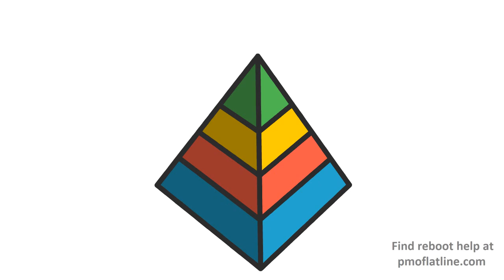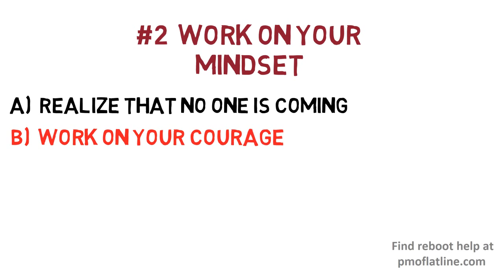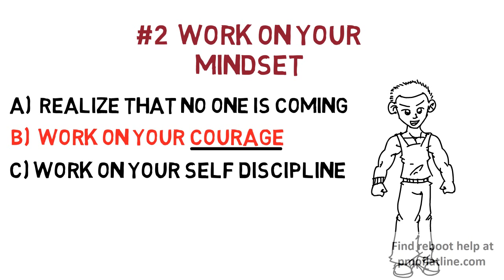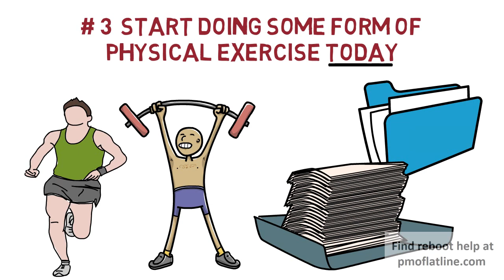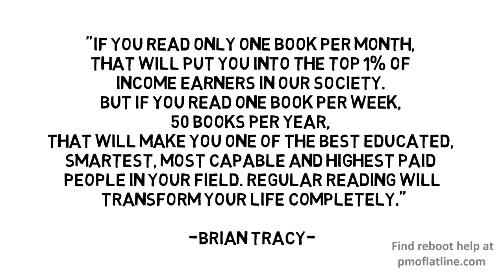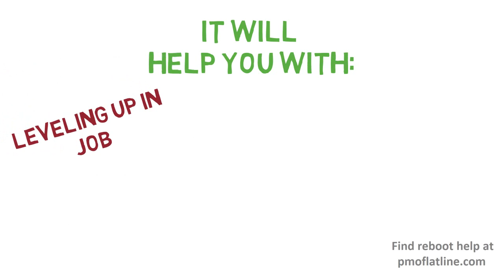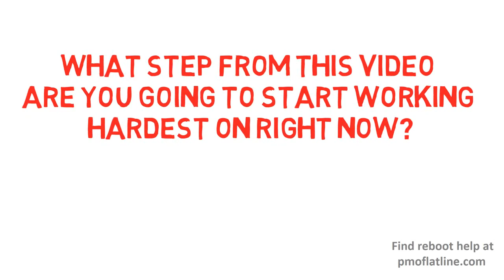Go From STUCK in Life To DOMINATING - in 1 Year Or Less!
Scandinavian Bob here hi,

Do you feel stuck in life?

Well a lot of people do, and the problem with today’s world is that there is so much self help information out there so when you finally try to do something about your situation you just end up getting completely overwhelmed.

This is why I decided to make a no BS version on how to get unstuck in life. A blueprint with just the bare necessities that if you just take these steps, you will see a vast improvement in your life.

So, if you feel stuck, make sure to bookmark this video, add it to a playlist, watch it several times a week and make sure to stay with me to the end here because this video will give you both hope and helpful information.

#1 My videos are NOT here to try to force a certain lifestyle on anyone. My long term subscribers have heard me say the words "your life, your rules" in many of my videos. If fapping to adult sites is your thing and you don't feel any negative consequences, then hey, I have absolutely no problems with that, and if that's what you want, you should keep doing that. Again, your life, your rules. This is NOT about shaming anyone. My videos are simply here for those who WANT to give it up because they've noticed it leading to negative consequences in their life. Many people have a real addiction to adult sites nowadays.

If you need such advice, please see a doctor. I'm just a guy who likes to read and learn a lot, and in my videos I simply share my experiences, and what I have learned, with my audience. Again, I'm not a doctor nor an expert, and further; I assume no liability for the application of the information discussed in my videos. ALWAYS do your own research!